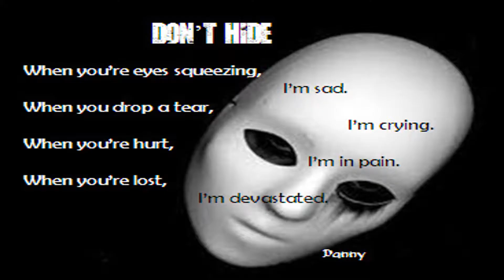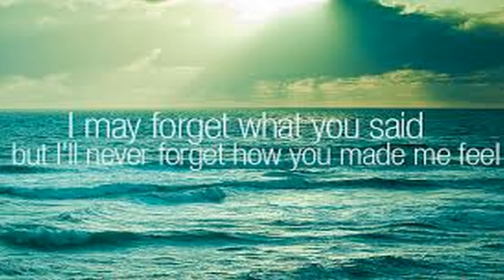MI2MH Masking Emotions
People will forget what you said.  People will forget what you did, but people will never forget how you made them feel.  Do you have memories of strong unsettled emotions?